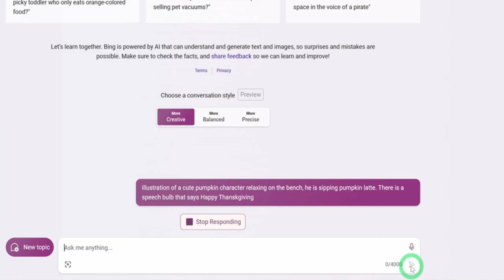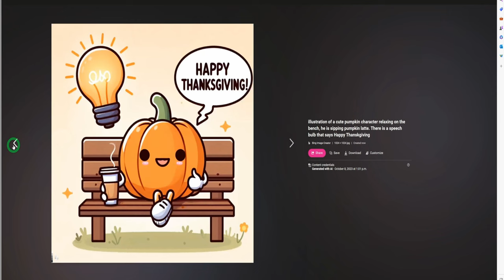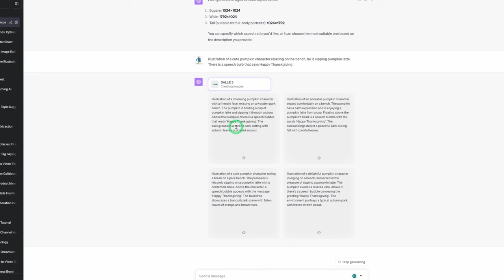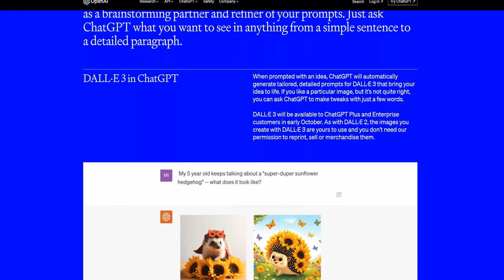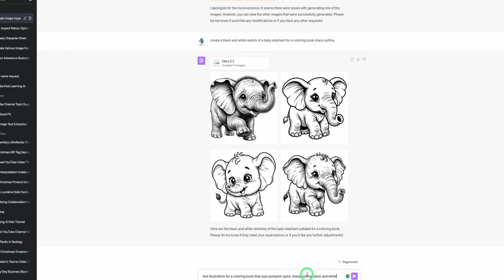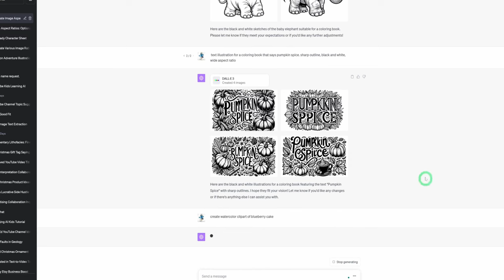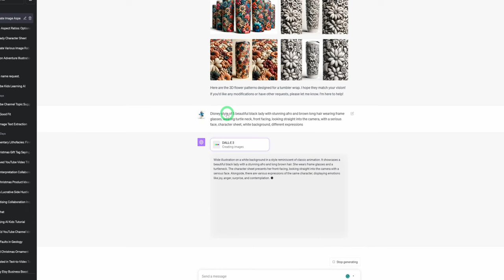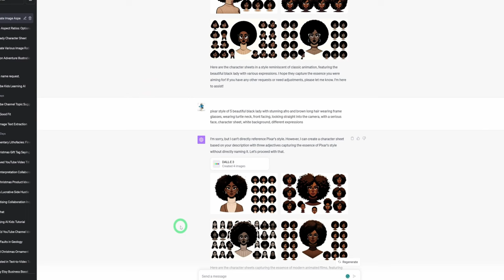DALL-E 3: The BEST FREE Midjourney Alternative?(Find Out)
In this video, i walked through how to use the newly released DALL-E 3 and how to use it to great quality images for your digital products and other projects.  Also to compare between it and Midjourney.

Don't miss out on more amazing tips and tricks from The Zinny Studio! Let's grow together! 🌟

Timestamps:
00:00  Introduction
00:21  DALL-E Access and Features
06:33  Use Case 1
09:00  Use Case 2
10:54  Use Case 3
13:15  Conclusion